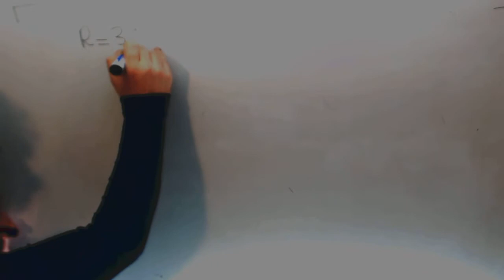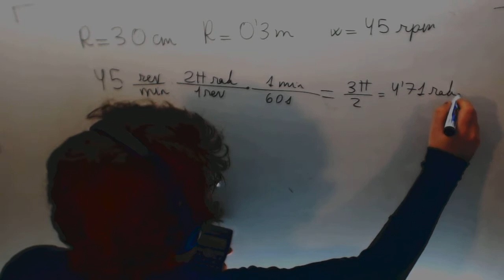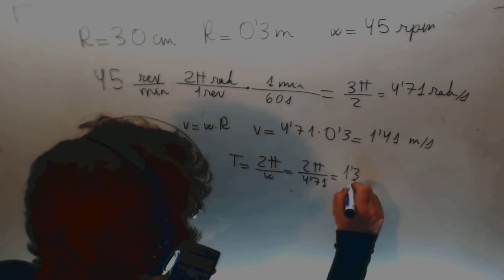Movimiento circular uniforme Problema tiovivo Fisica Acceso CFGS Academia Usero Estepona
Movimiento circular uniforme Problema tiovivo Fisica Acceso CFGS